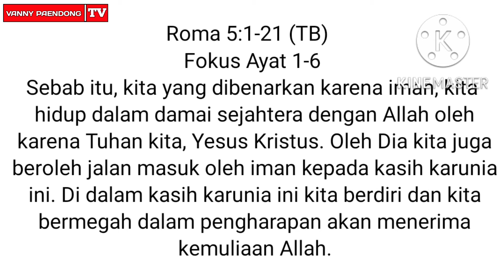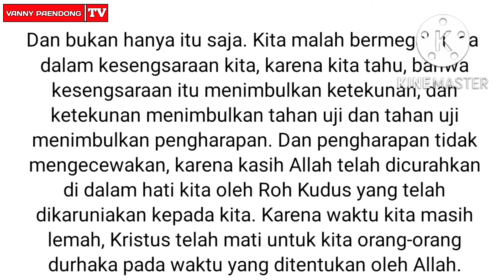RENUNGAN HARIAN KRISTEN 5 MENIT DENGAN JUDUL KETEKUNAN MENGHASILKAN TAHAN UJI